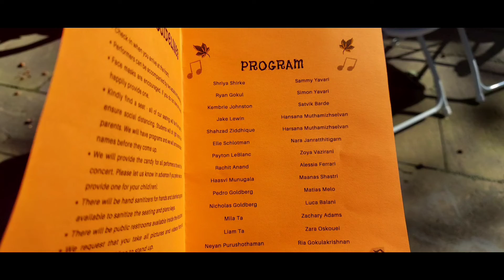Piano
Piano is a Awesome instrument. Where you can hear music and Enjoy. We love it, because I love to hear the notes and enjoy playing piano on the stage with everyone.
Piano Alpharetta Center.
11500 Webb Bridge Way UNIT 6, Alpharetta, GA 30005